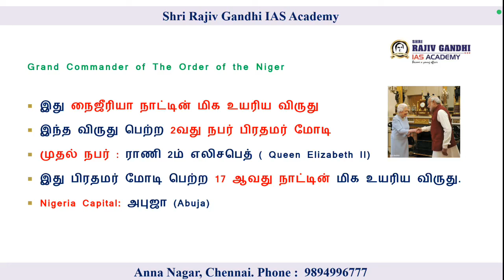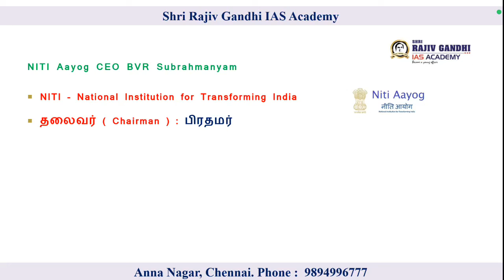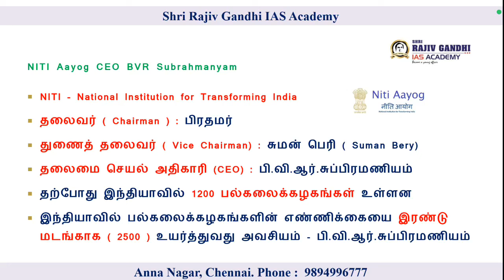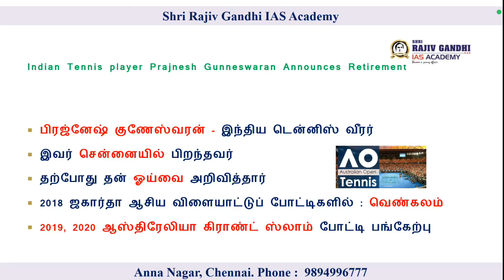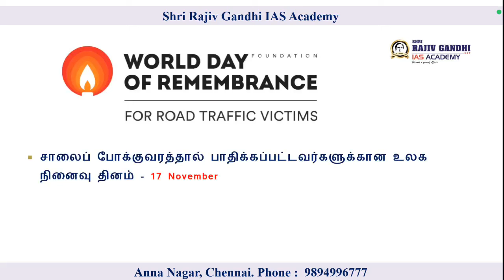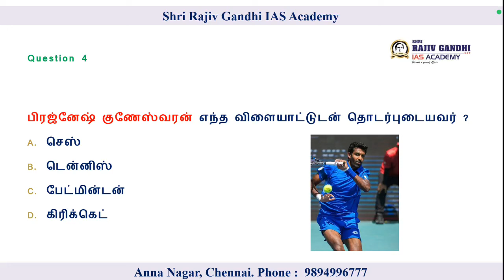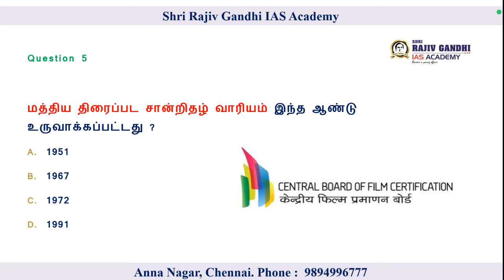17 NOVEMBER 2024 CURRENT AFFAIRS TAMIL|TNPSC CURRENT AFFAIRS 2024|SSC|UPSC|TN POLICE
Pdf

Top 50 October 2024 Current Affairs